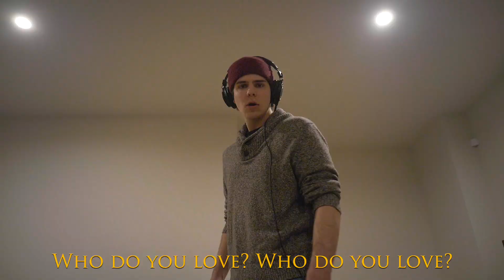A.I. Written Hamilton Song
A new Hamilton track written by Artificial Intelligence. We inputted "Here are the lyrics to a new song from the hit musical Hamilton: An American Musical" and let the A.I. write the rest.

Hamilton, Piano, Percussion — Michael Gribble
Ensemble — César Velasco, Isabella Hicks, Victoria Rice
Electric Bass — Celisse Tan

Mixed/Mastered by Michael Gribble
Produced by Eli Weiss & Jacob Vaus

Lyrics:

I wrote my way out of hell
I wrote six feet past the grave
I wrote a song about you
The only thing that kept me safe
I wrote a hit, you'll never top
I wrote Hollywood's hottest ticket
I write a speech, every word is solid
(well, I think solid)
My name is Alexander Hamilton
I'm the bastard of a whore
My mommy died when I was young
And my daddy went to war
I met a certain young lady called Eliza
I'm 90% sure she gave me syphilis
But I hope I gave it back to you
After the war I became a ward
And lived with the Laurens family
Big military guards
Shit, this is hard
I wrote an orphanage in a college
For boys to live their best lives
I gave 'em army drills
I gave 'em all the best schools
Say hey hey hey
What's your story?
Where you from? Where you bury the hatchet?
Who you been hurting? Who you been shooting at?
The government needed laborers so I went and volunteered on the West India Trade mission
But I wasn't a sailor, I was a writer
'Cause if you wrote anything
The people would come and you would have a job
I was in love with money
I was in love with display
I was in love with success
I was in love with wine
But I'm here, I'm alive, I'm critical
I got work, I got a wife, I got a daughter
I'm prepared to fail, I'm prepared to succeed
I've been poor I've been rich, I've been sick, I've been healthy
I've been scared, I've been bold
Say hey hey hey. What's your story?
I did poorly in school
And graduated with my master's degree In 1802
I was twenty five. I asked Eliza to marry
I had less than no
When all along I was worth less than either
I was so busy surviving
That I didn't see that the world was passing me by
And I was late, I admit
A year, maybe two
Until I wrote something that broke
President Adams put me on the treasury
It was fucking glorious when we passed the tax
Governor of New York?
Governor of New Jersey?
Secretary of state and I'm writing Eliza
Hillary Clinton is my new Eliza
Til my wife died
I was 21 years old when the Battle of Yorktown was won
I was 45 years old when France fell
I was 47 years old when I died
We'd won a war against our biggest enemy
But my legacy remains unfinished
I still am leaving letters in my wake
I've left no monument behind
But hallelujah! I guess this is it
I wrote my life, I wrote my death
And the end is just a new beginning
And I'm ready
I'm ready
I'm ready.
Say hey hey hey, what's your
Who do you love? Who do you love?
Who have you been hurting?
Who have you been shooting at?

Calamity A.I. is a project of Jacob Vaus and Eli Weiss